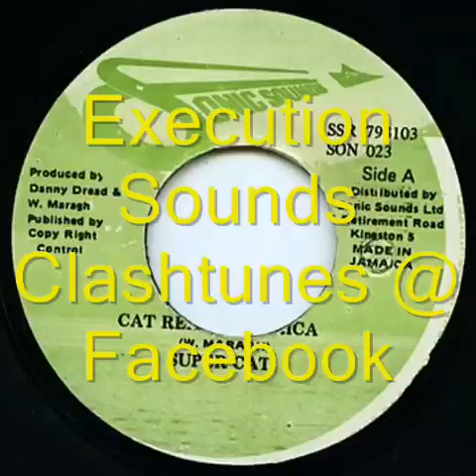Supercat - Cat Reach America